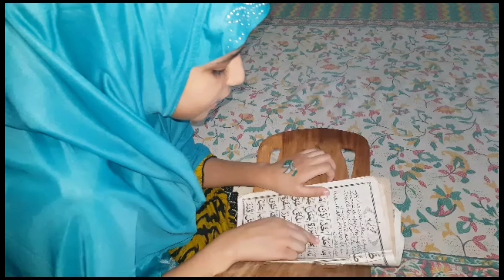How To Make Tea || Iqra Nay Banai First Time Chaye || Pyari Iqra Vlogs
Hi Friends Love You All 😍 😘 💗